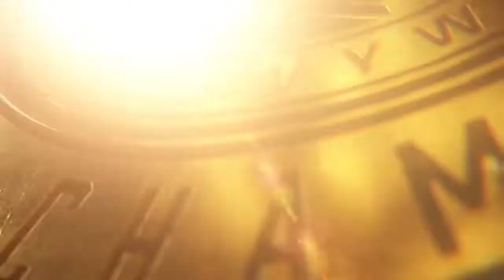WWE 2K22: WWE Smackdown on August 13, 2022